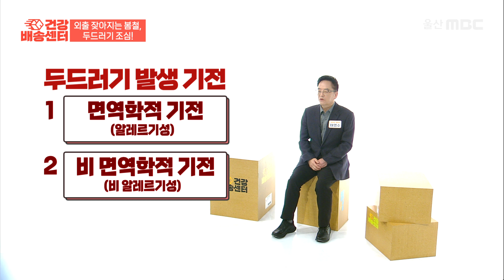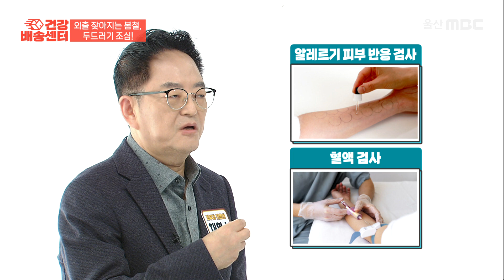환절기에 빈번하게 나타나는 '이것'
[채영수 피부과]
울산 남구 삼산로273 삼산타워 8층
월~목 09:30 ~ 19:00
금요일 09:30 ~ 20:30
토요일 09:30 ~ 15:00
점심시간 12:30 ~ 14:00

00:00 시작
00:43 두드러기를 일으키는 원인?
02:04 방치하면 위험하다?
03:20 원인을 알기 힘든 두드러기, 해결책은?
04:39 무의식적으로 긁기 쉬운 두드러기, 대처법?
05:48 두드러기를 치료하는 방법?
06:26 이 약 저 약 먹다가 오히려 악화시킨다?